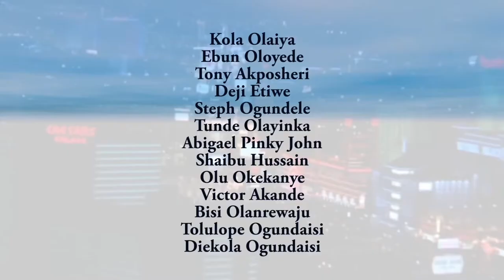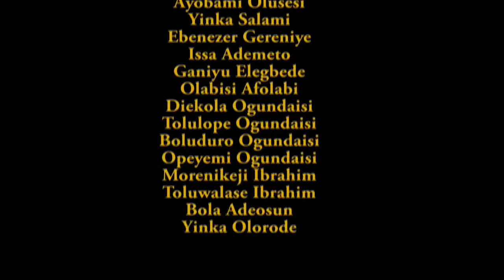HAPPY HOMES Episode 11 Yemi Sodimu 2019